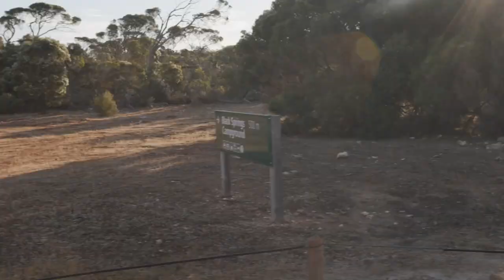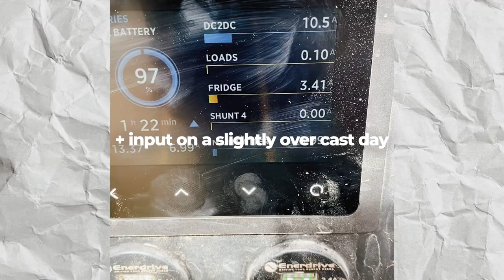BOGGED on a 40km 4x4 track, kitchen BROKEN & 100's of bees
Bit of a chaotic week but full of fun, amazing beaches, and good memories.